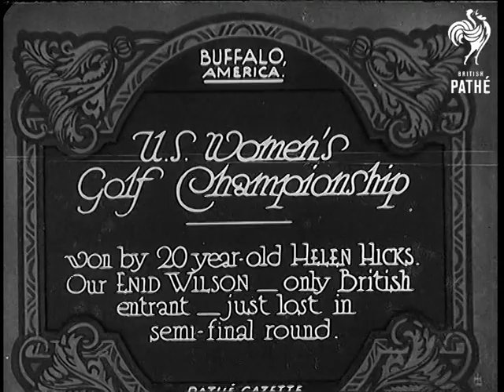Us Women's Golf Championship (1931)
Full title reads: "Buffalo, America. US Women's Golf Championship won by 20 year old Helen Hicks. Our Enid Wilson - only British entrant - just lost in semi-final round."

Buffalo, United States of America (USA).

Woman golfer drives off from tee. Shots of gallery following players across the course.

Shots of female golfer taking a putt on the green. She just misses a long putt.

CU of woman standing by trophy - presumably Helen Hicks. She speaks to the camera -sadly mute.

Intertitle reads: "Better Luck, next time - Enid!"

(Sound comes in) British golfer Enid Wilson makes speech about how much she has enjoyed her visit to America.
 FILM ID:869.18